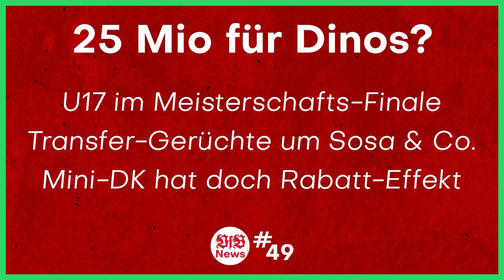Thorup & Schreuder - VfB Trainersuche | VfB Stuttgart vs Arminia Bielefeld | DFB Pokal Vorbericht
Quellen:
0:00 Intro
0:22 Trainer gesucht
1:45 Jess Thorup
5:46 Alfred Schreuder
8:56 Wie sieht's aus?
10:03 Meine Meinung
12:04 VfB vs Bielefeld
15:43 Outro